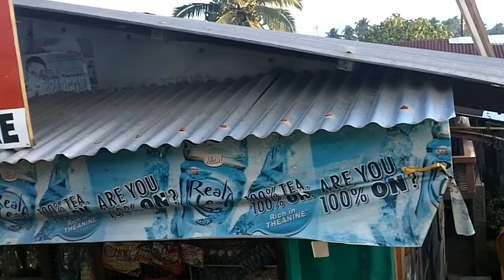Tandag River Dawis(Sept. 8, 2010)